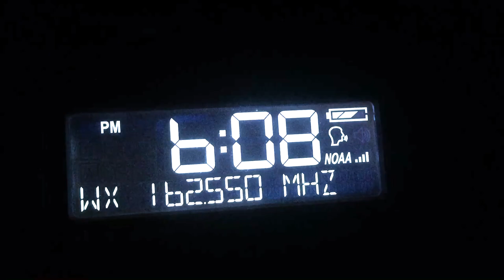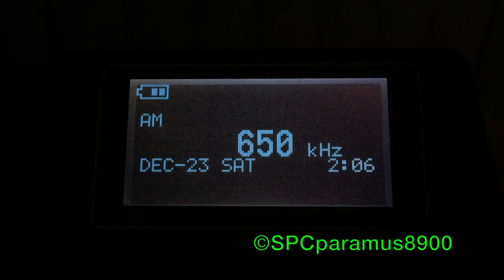Flash Flood Warning (12/23/17)